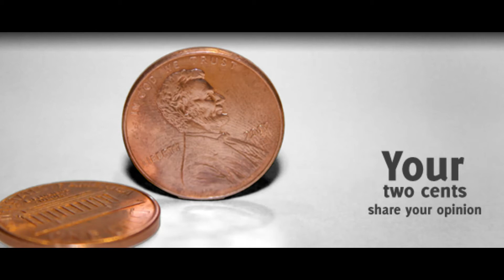Real T.E.A. 4 Ya Soul ||2 Cent T.E.A. Talk|| Episode #15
Join me daily for literally a minute of your time. We will sip the real T.E.A. (Taking Expectations Away) 2 discover who we truly are, outside of others perceptions or our own fears. It can begin to change your life in just 1 minute each day. PLEASE LEAVE YOUR 10 "I AM GRATEFUL" STATEMENTS in the comment section. We are all blessed when we discover gratitude in simply being.

** To order CBD, Liquid Lipo or nutrition & wellness products**

** 45 OR 90 Day Heart Healing Package is the cure
This is an investment in yourself!!!

SAY YES 2 YOU 2DAY🦋💜🦋